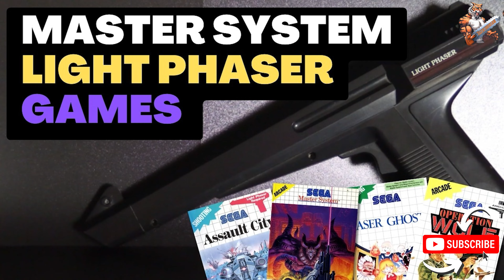The BEST Sega Master System RPGs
These are the Sega Master System RPGs that everyone should try out! While the Master System had a solid library, one of the weaker genres was RPGs. I'm unearthing all the Master System RPGs on the console and showcasing them. Some are traditional RPGs, while others are more action based, or platforming. Whatever the case, most of the Master System games are pretty good! What's your favorite Master System RPG?

If this is your first time on my channel, or if you just haven’t yet make sure you hit that sub button to watch plenty of Sega Master System content from countdowns, retrospectives, and my personal collection.

Any Official Game Descriptions and Marketing Verbiage was provided by Mobygames.com